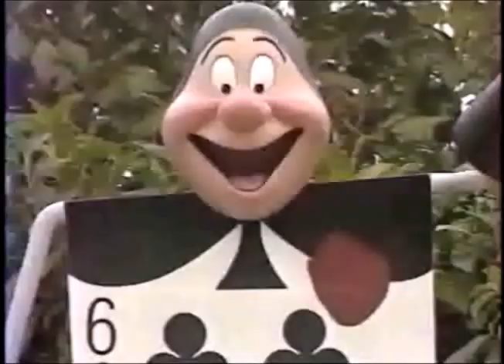Disney Club - TF1 - Dimanche 7 mars 1993 - Partie 3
Troisième partie de l'émission DisneyClub du dimanche 7 mars 1993.
Il s'agit de la 166ème émission du Disney Club (164ème d'après le décompte officiel).
Voici le programme de cette partie de l'émission:
- la fin du second reportage où Philippe et Nicolas recherchent Julie qui s'est endormie au Tea Cup de Eurodisney
- l'invité Olivier Charon, éducateur de chiens venus parler du Mastiff et du Bullmastiff avec des enfants ayant apportés le leur dont Eléonore et Nicolas,
- le 2ème court-métrage classique des SillySymphonies avec "La Cigale et la Fourmi" ("Grasshopper and the Ants"),
- la rubrique jeu avec le "Transport des balles de tennis" avec le binôme Julie et Mongo et le binôme Mathieu et Mathieu.